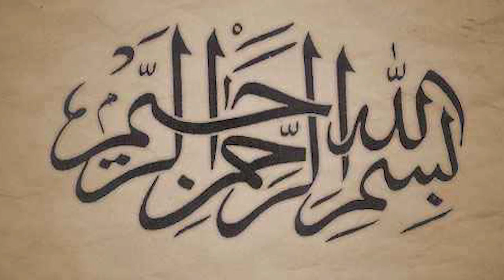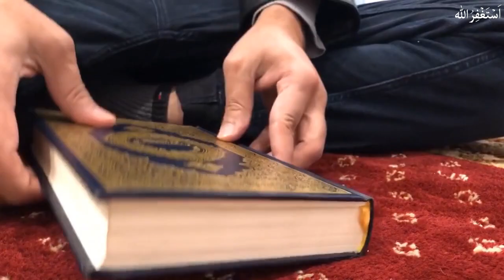Allah Ka Dunya K Liye Bara Karishma Sach Sabit Hogya - Kahani Center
Dosto aaj ki video lazmi dekhye ga jisy sun kr aap ka emaan taza ho jay ga.
JazakAllah!